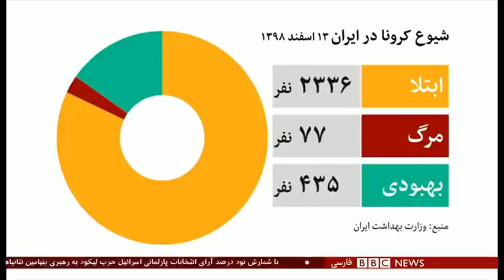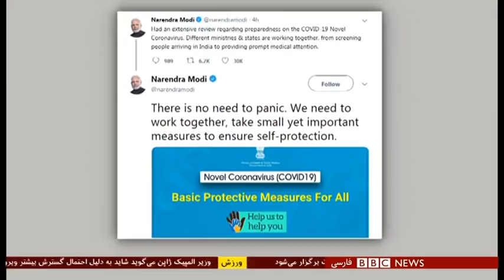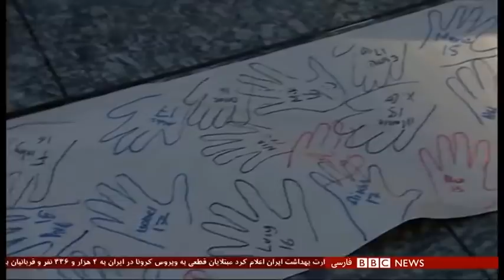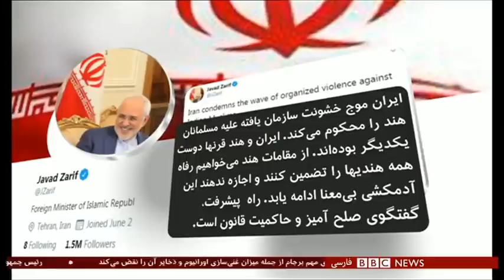اخبار ساعت شش عصر- سه‌شنبه ۱۳ اسفند